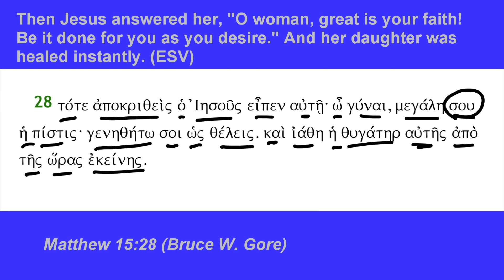Matthew 15:28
Matthew 15:28